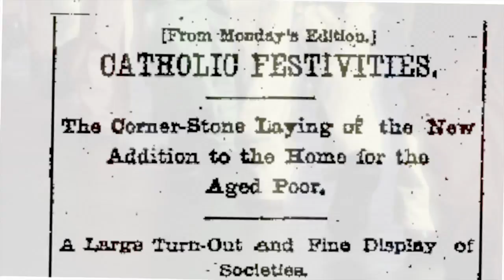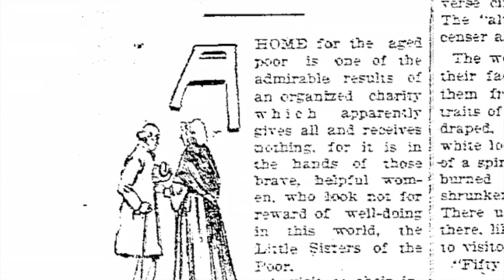Little Sisters '16